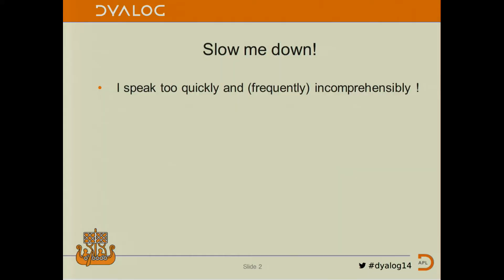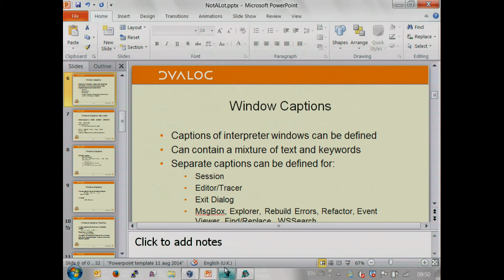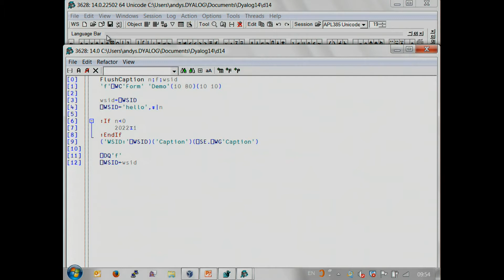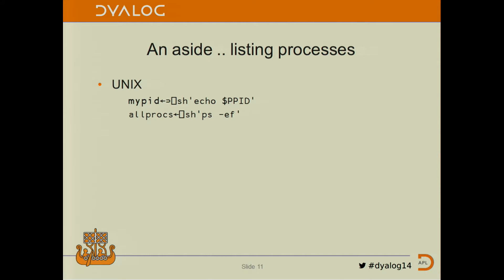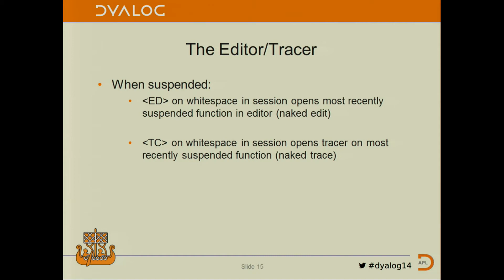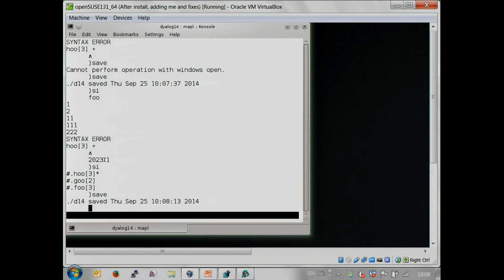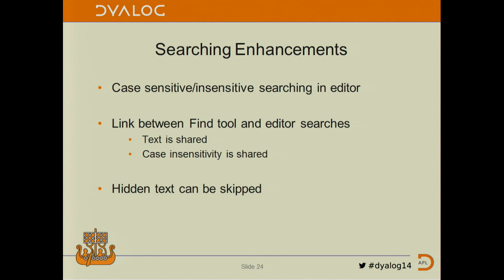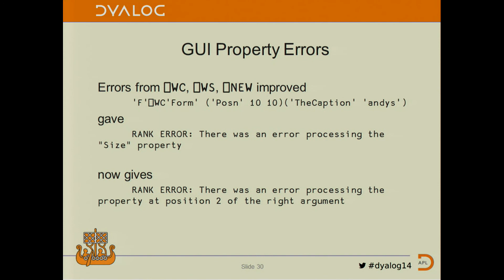Dyalog14: Not A Lot of People Know That…Little-known Features of Dyalog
Andy Shiers, Operations Manager, Dyalog Ltd.

Andy will be concentrating on those new(ish) features of Dyalog that are buried deep in the documentation. He hopes that at the end of the session you will have picked up at least one or two hints and tips that will enhance your use of Dyalog; if any of the features he demonstrates suggest other enhancements that we could make, let us know.